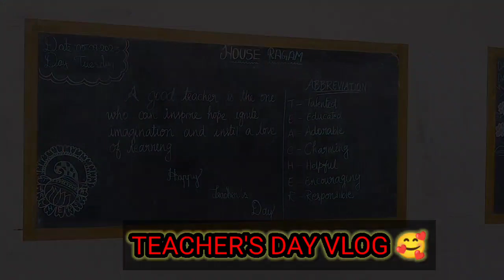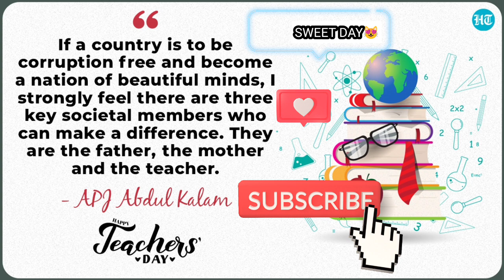TEACHER'S DAY♥️🌹 - Vivekananda Educational institutions, Namakal 2023 | ms_meoww's vlog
Hai dears !
Am Sandhiya.
It's my first YT channel and keep supporting always..